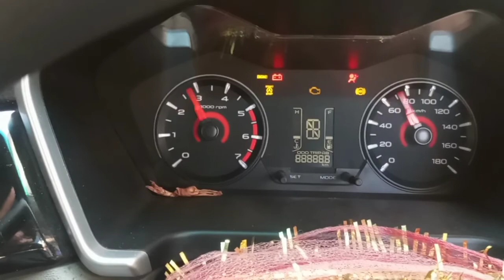Going back to kolkata | 🚂 🚃 train missed voyo 😟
I missed my train